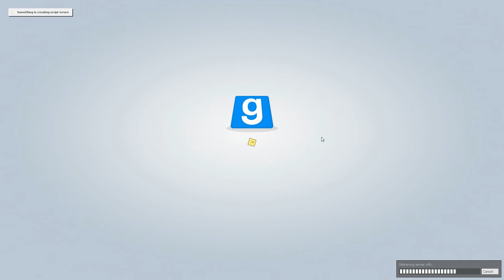We Play: Gmod: Gun Game - Raging Ben